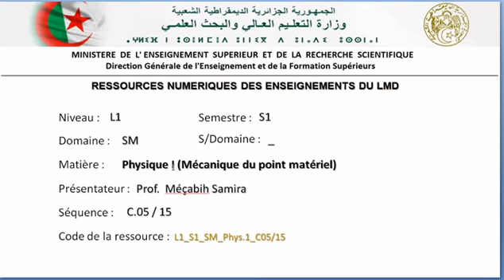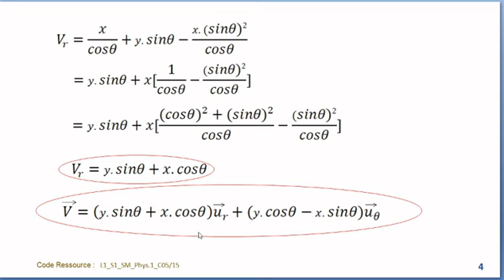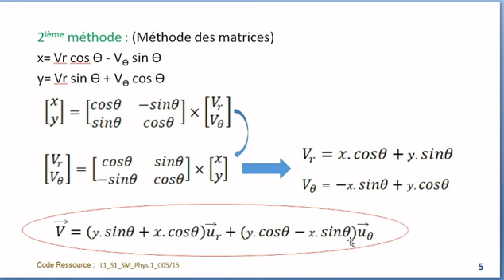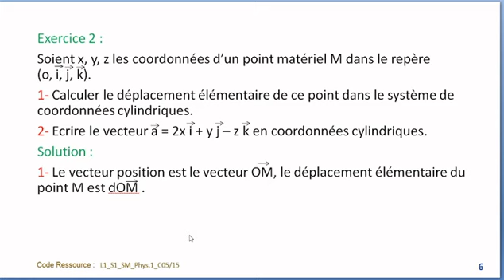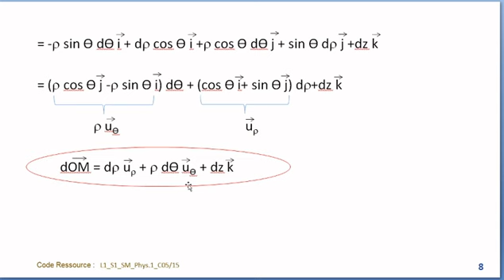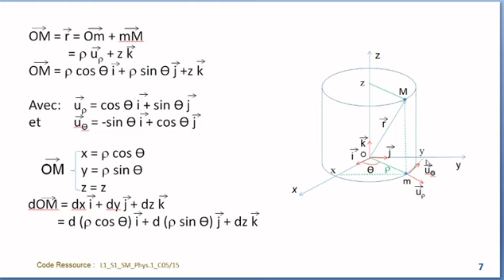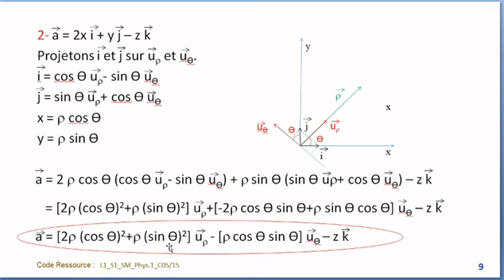Systèmes de coordonnées - Physique 1 - (SM) 1er Année universitaire